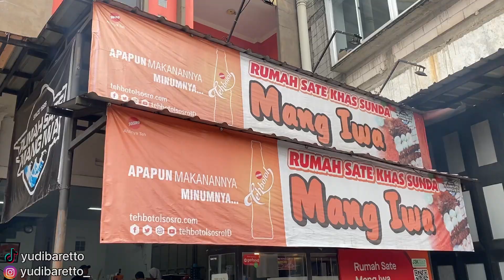SATE MANG IWA TASIKMALAYA